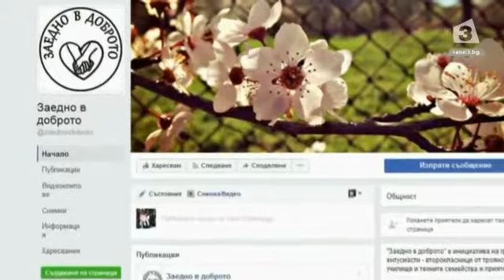Деца дариха хирургични инструменти на „Пирогов”